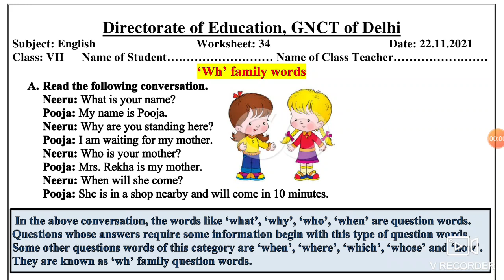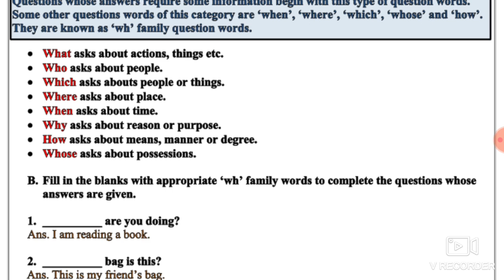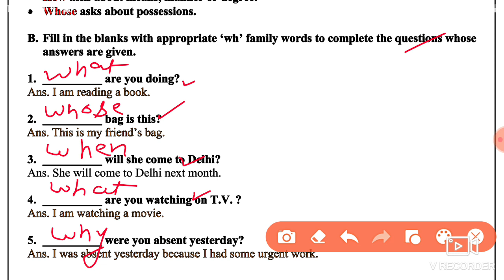English Worksheet 34 Class 7 (22/11/21) /Worksheet 34 Class 7 English /Class 7 Worksheet 34 English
22 November 2021 class 7,
22 November 2021 english ,
22 November worksheet 34 class 7,
22 November class 7 Worksheet 34,
 22 November Worksheet 34 class 7,

22 November Worksheet 34,
22 November class 7,
7 class English worksheet 34,
 22 November today worksheet 34,
22 November worksheet 34 class 7,

🤗🤗🤗Thanku🤗🤗🤗